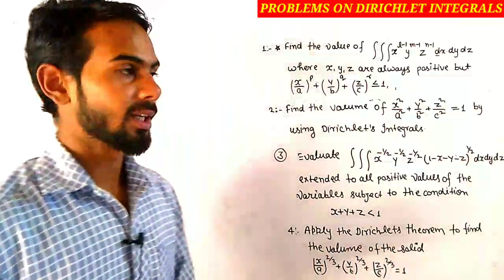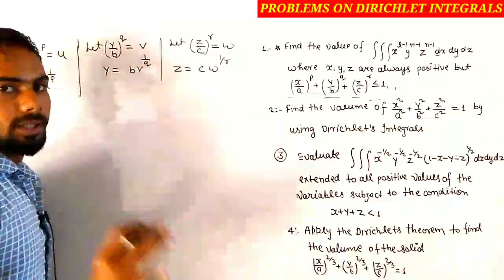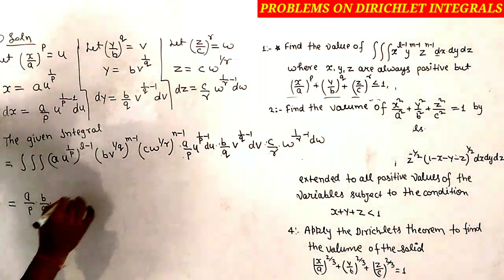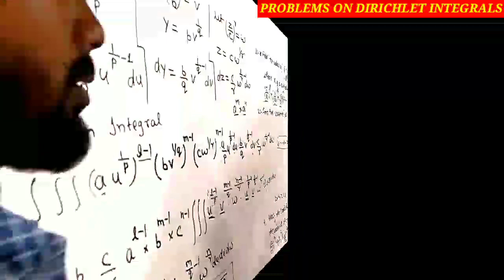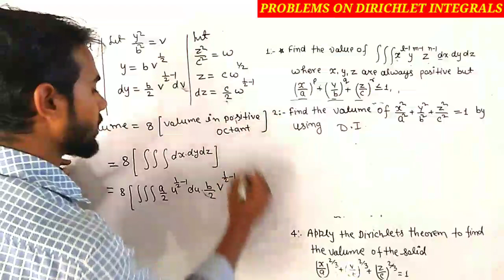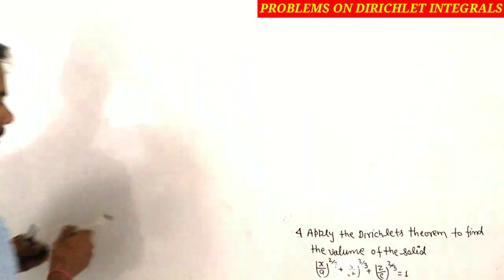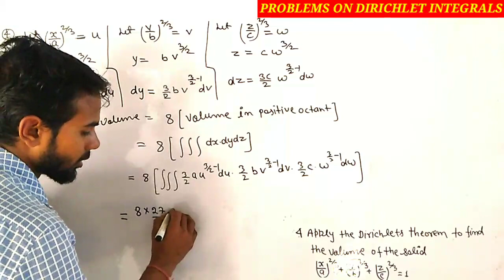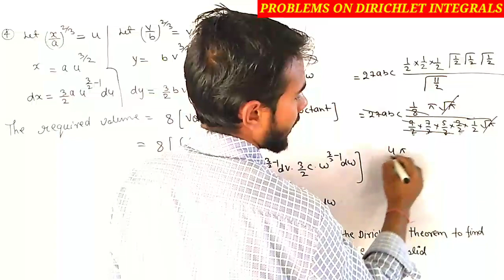problems on Dirichlet integrals part 11